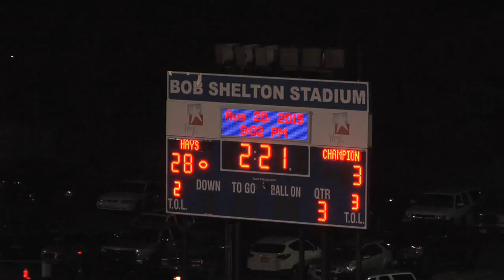Hays vs Boerne second half